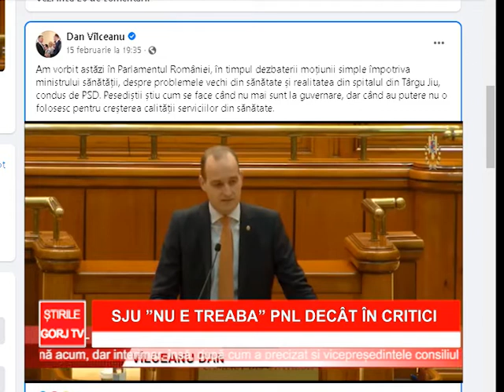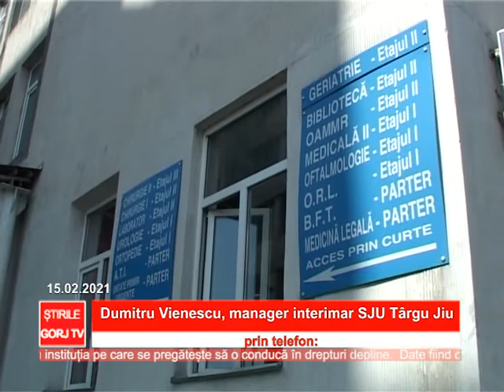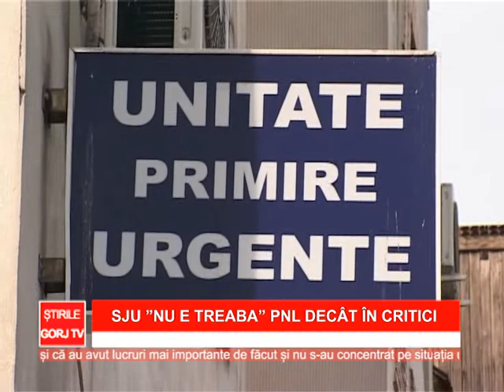sju nu e treaba pnl decat in critici